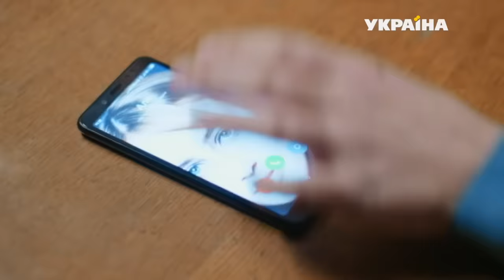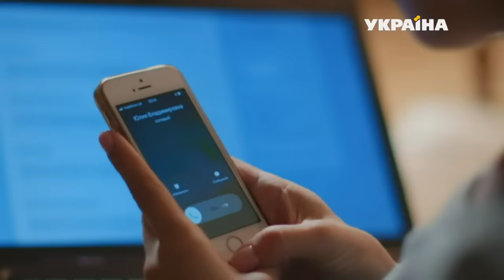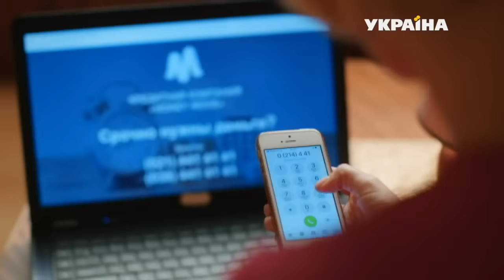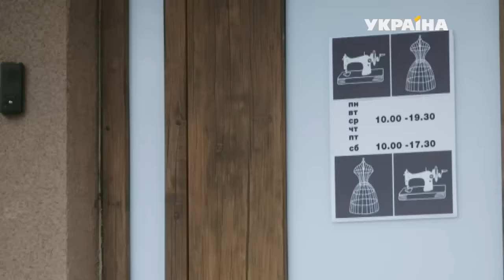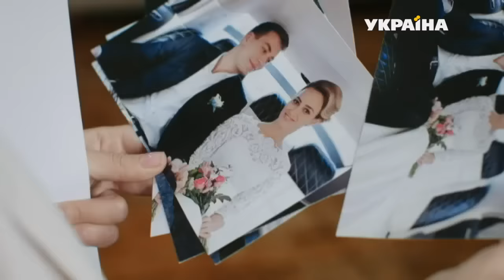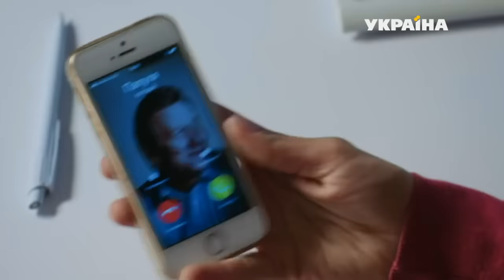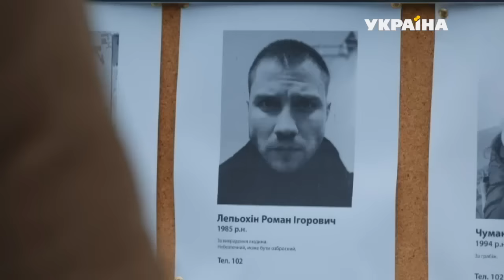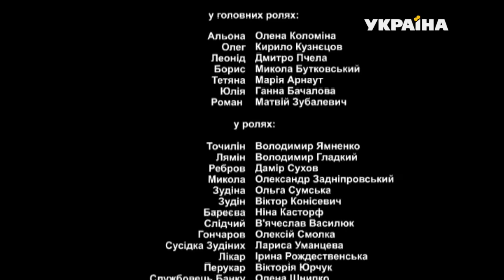Штамп в паспорте - все серии. Мелодрама (2019)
Алёна Вересова работает в небольшом частном ателье, за ней ухаживает ее сосед - молодой врач Леонид. Однажды Алёна попадает в неприятную ситуацию - частично по его вине испорчено дорогое платье богатой и капризной клиентки. На работе Алёне угрожают неподъемным штрафом и увольнением, но ей на помощь приходит благородный незнакомец. Как выясняется, это Олег Истомин - руководитель крупного предприятия и сын богатого бизнесмена. Буквально через несколько дней после знакомства Олег предлагает Алёне выйти за него замуж. Алёна благодарна ему за помощь, однако такое стремительное развитие событий удивляет ее. Она говорит Олегу, что пока еще не готова принять такое важное решение. Тогда Олег признается, что ему срочно нужен фиктивный брак. А точнее, свадьбы, во время которой его отец собирается решить свои деловые вопросы. Алёна возмущена этим предложением, она собиралась выйти замуж исключительно по любви, идея фиктивного брака кажется ей ужасной. Она в гневе требует, чтобы Олег навсегда исчез из ее жизни.

Но вскоре к ее отцу приходят кредиторы, которым он задолжал солидную сумму под залог квартиры. После разговора с ними отец попадает в больницу с сердечным приступом, а Алёна оказывается в затруднительном положении. Ее семья может потерять единственное жилье, а денег, чтобы погасить долг отца, у нее нет. Единственный, кто может ей помочь, - это отвергнутый ею Олег. Но для этого придется пойти на условия, которые казались ей немыслимыми...